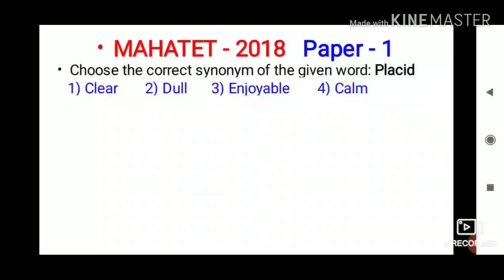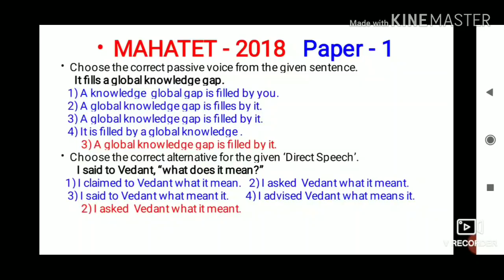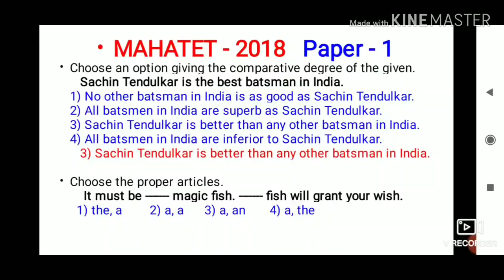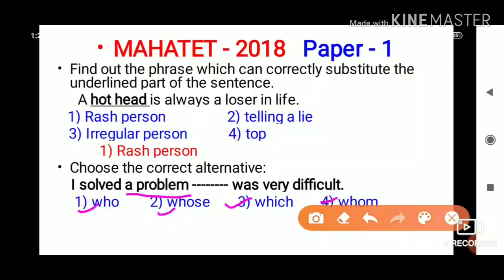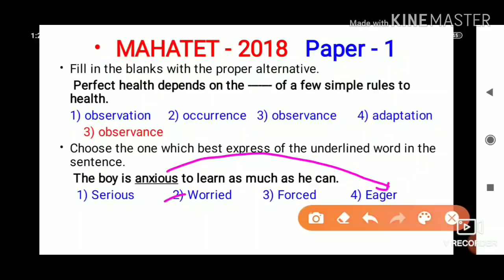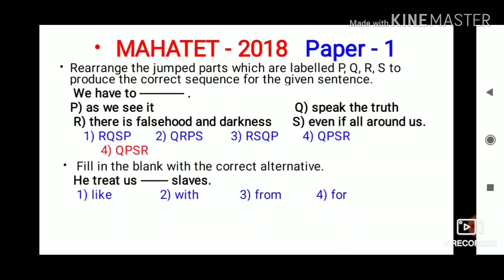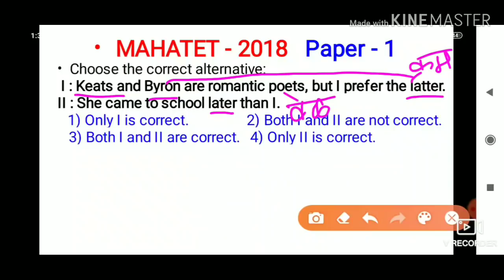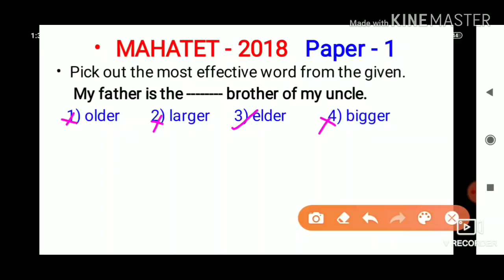MAHATET 2018 Paper 1 English Answers With Explanation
Dronacharya spardha pariksha margadarshan kendra,
 ahmednagar
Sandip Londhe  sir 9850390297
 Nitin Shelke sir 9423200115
mpsc, Talathi bharti ,
 Ded. Bed. Tet, cet, Tait,  zp,
saral seva pariksha